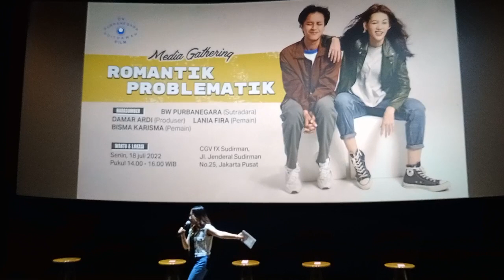Romantik Problematik, Film Duet Perdana Bisma Karisma & Lania Fira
Bisma Karisma segera kembali unjuk kebolehan aktingnya lewat film romantik problematik  di film ini Bisma Karisma untuk pertama kalinya beradu akting dengan lania fira.

Film romantik problematik sendiri merupakan film panjang karya sutradara bw purbanegara dan diprodusering Damar ardi dengan mengangkat kisah Romansa dewasa muda film ini akan membuat penonton merasa dengan kisahnya.

Film ini akan ditayangkan agustus 2022.